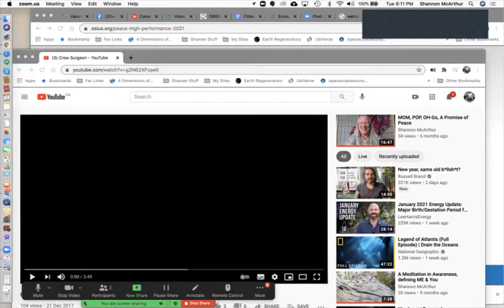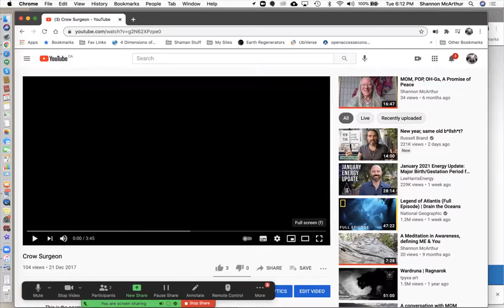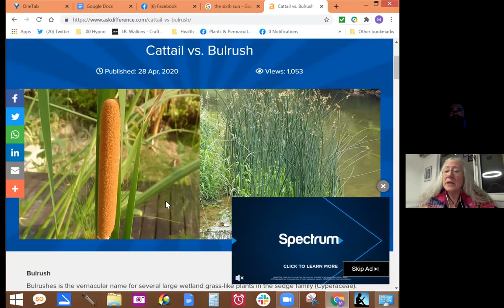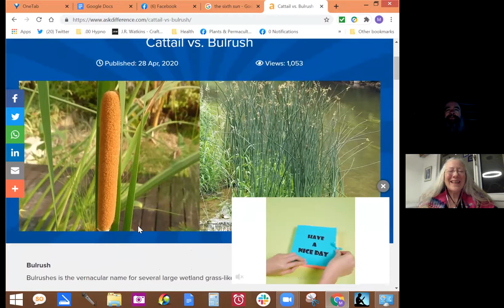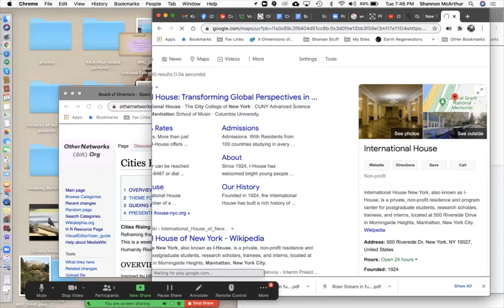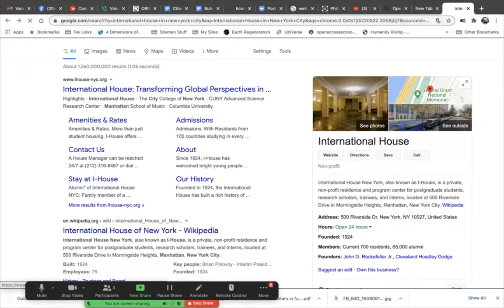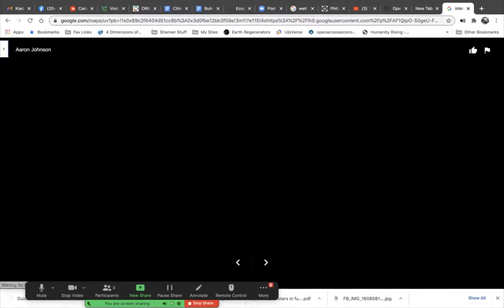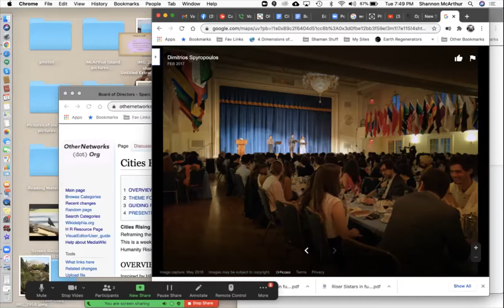Oh'Gs Chatting with Marco on 2021 01 12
Marco Elstermann and Shannon chat about how performance art done by a Crow inspired a poem and transformed an idea of communal community gardens into Our Heart Gardens (ohJeez!), and...

How to deal with personal energy and going with the flow;  and...

And then we went on to grounding the dream of OhGs;
Sparks of an evangelistic pagan;
Fruit-flies, friends,
and other interesting things...

and please visit us on Tuesdays from 6-8pm PT at
the Conversation Campfire at  TheConversation.cc